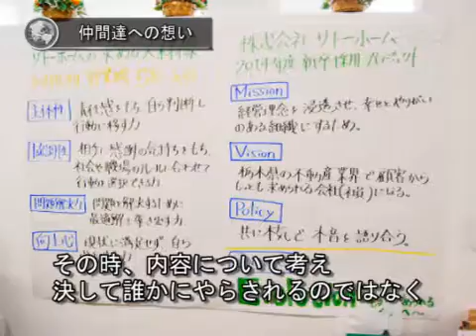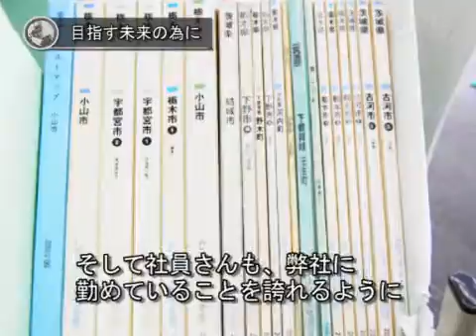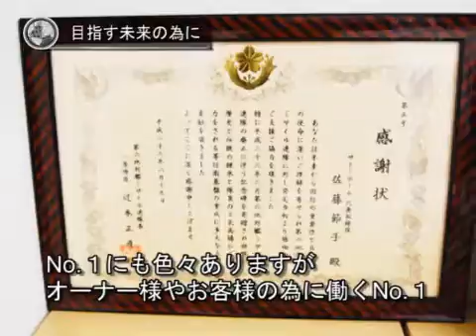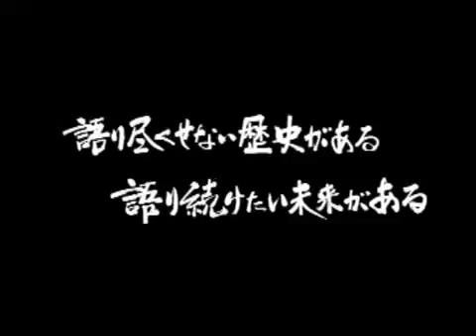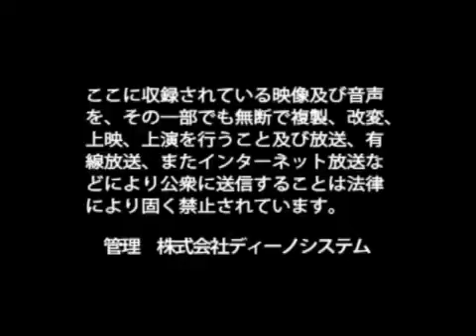株式会社サトーホーム 佐藤 節子 / 日本の社長.tv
～人生は自分が行動するか否かで決まる～
宇都宮市・小山市を中心に、不動産事業を手掛ける【株式会社サトーホーム】、佐藤社長。おもてなしの心を基本とし、お客様ひとりのためにスタッフが一丸となって動く、その「人」のありかたこそが同社の強み。小山市に貢献することこそが、経営者として目指すべきところである。